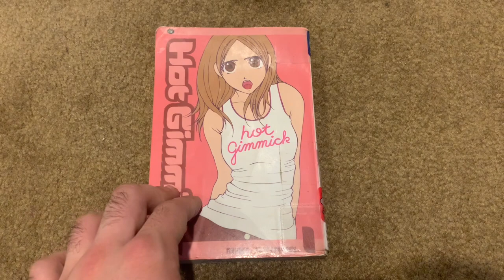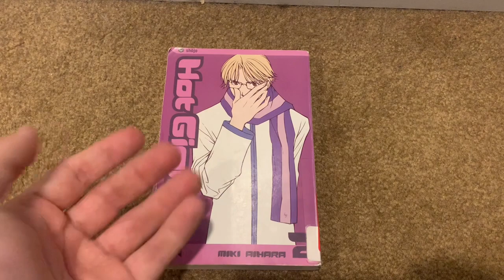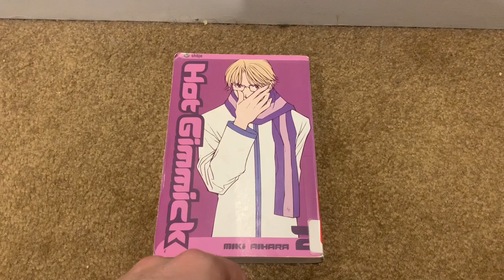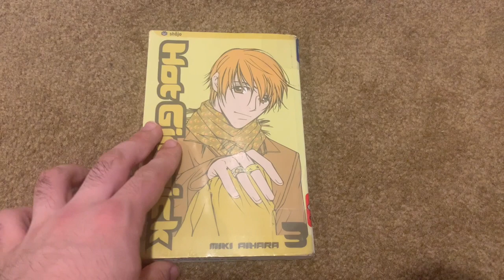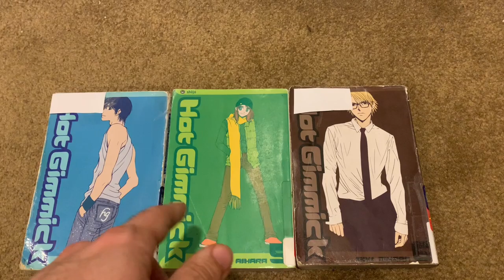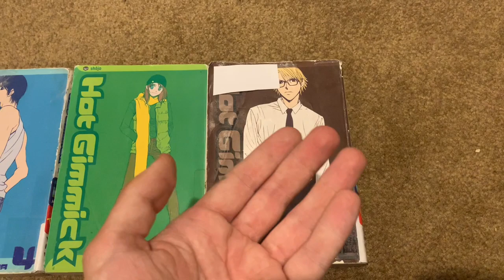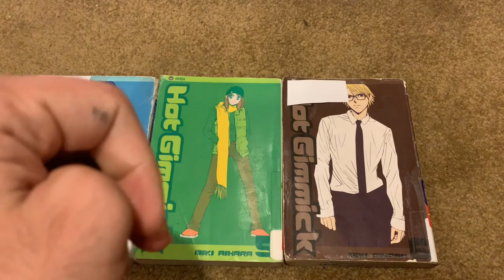The Shoujo Trash Chronicles Episode 1: Hot Gimmick Volumes 1-6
In the debut episode of The Shoujo Trash Chronicles, our hero Sebastian reads the first 6 volumes of Miki Aihara’s infamous 12-volume long shoujo manga, Hot Gimmick.